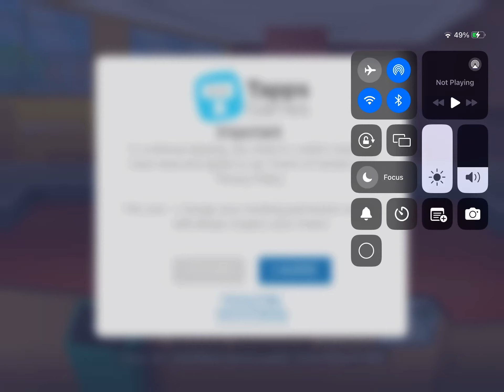My burger shop 2 level 1 to 2 a